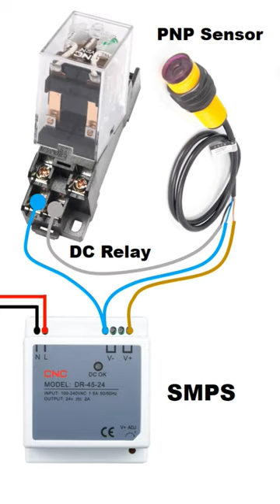PNP Sensor Connection with 8 Pin Glass Relay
Sensor Connection with Relay

This is official Short Video YouTube Channel of @Electrical Technician to learn about electrical in details, please visit my main YouTube Channel